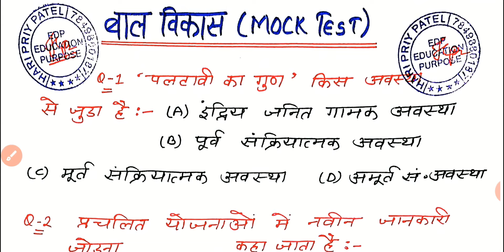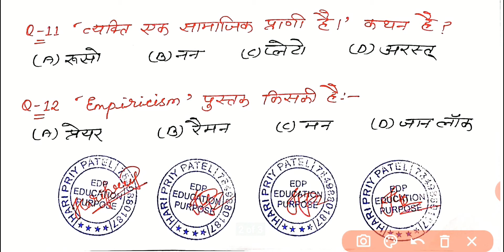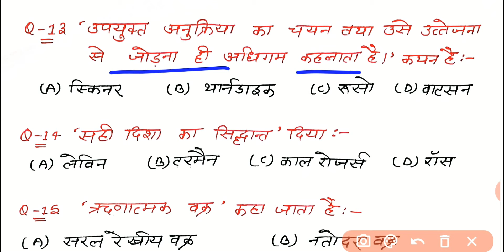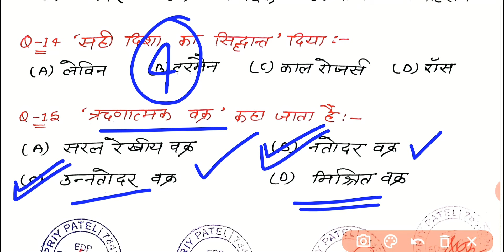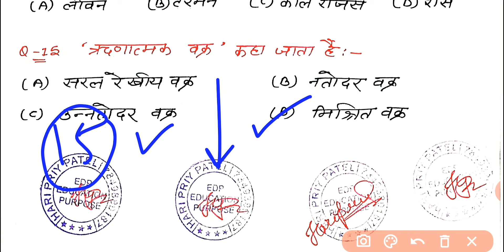बाल विकास|MOCK TEST|CTET/TET-2020-2021|UPTET, CTET, MPTET, REET, tet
Education Purpose👍
Learn with me.

mnovigyancdp_for tet_ctet_mptet_reet_cgtet_jtet_stet all
cdp_for tet_ctet_mptet_reet_cgtet_jtet_stet_all
Cdp test tet ctet mptet reet jtet supertet
Ctet kab hoga
Ctet kB Hoga
Ctet exam new date